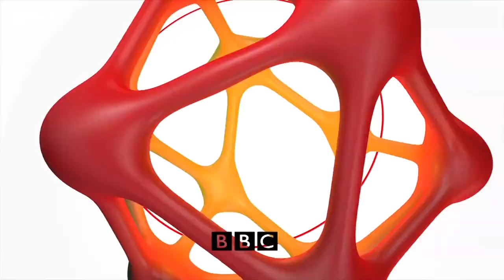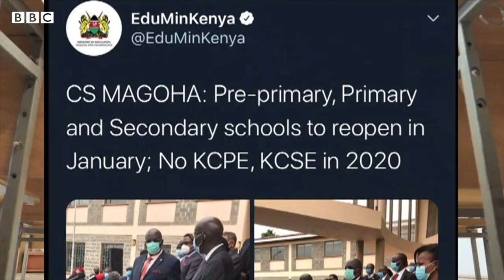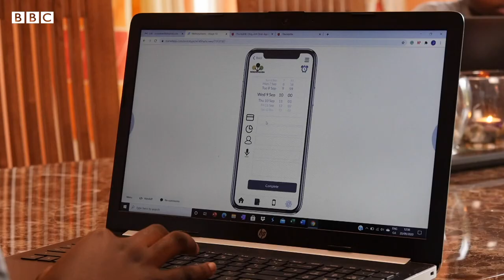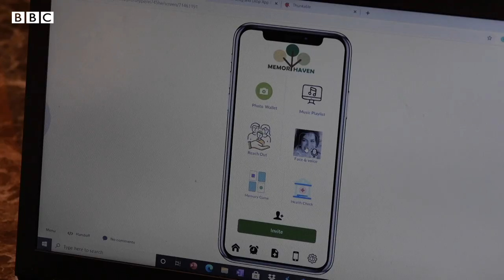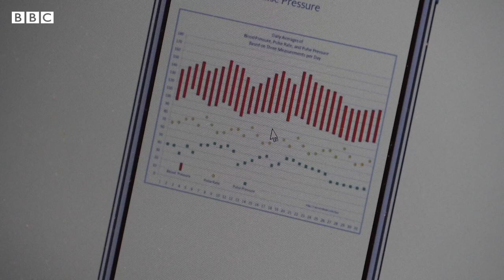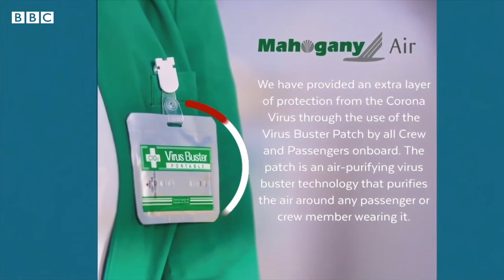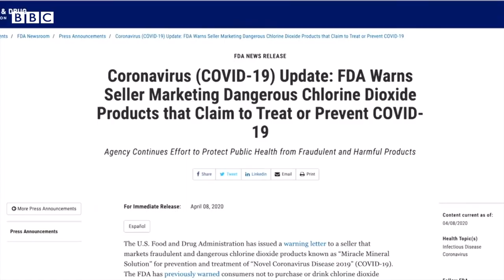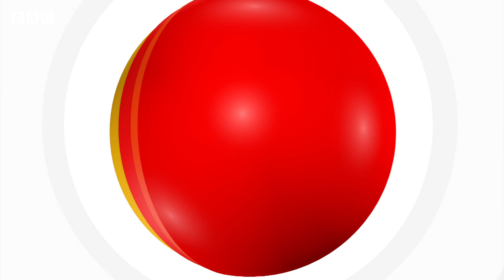BBC Africa: Mystery elephant deaths and other stories - BBC What’s New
This week's episode will explain what's causing the deaths of hundreds of elephants in Botswana. We'll also hear how young people are feeling about missing out on school because of the pandemic, and we'll get a sneak preview of an app that three tech-savvy teenagers developed in quarantine.